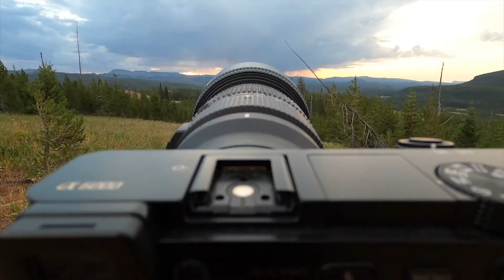Montana and Wyoming | Spontaneous Road Trip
Out of complete spontaneity, three of my good friends and I decided to go on a road trip in August. We booked a KOA in Red Lodge, MT for our first stop, just five days out from departure. We were planning to spend one day driving to Montana and one day back, and we had five days in between to explore everything we could. We drove through the beartooth pass, stayed in the mountains surrounding Cooke City, drove down to the Grand Tetons for a 15 mile hike (which we were epically unprepared for), stayed in various campsites, saw old faithful and most of Yellowstone National Park, and ended our trip in Big Sky with some cliff jumping and Mountain Biking. Also, really formed a bond with my Gopro Hero 8 (my first one since the hero 4 silver). The convenience is phenomenal.

August 2020
Film and Edit: Tim Comfort
Photos: Blaize Fobbe and Nathan Traylor
Additional footage: Tyler Grimm